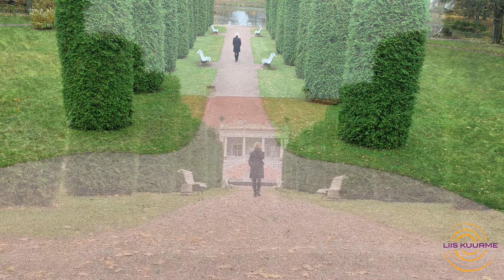VLOG 8: hingedeaeg, kui pimeduse tervendamise aeg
Hingedekuu november on hea aeg olla veidi pimeduses ja näha varjupoolt. Kuid see võib olla ilus taipamine, kuidas varjud mängivad ning kuidas pimedusse tekib valgus ja tervenemine!

Filmitud 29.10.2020 Sagadi ja Vihula mõisas.

Muusika: Josh Leake "Jovie"